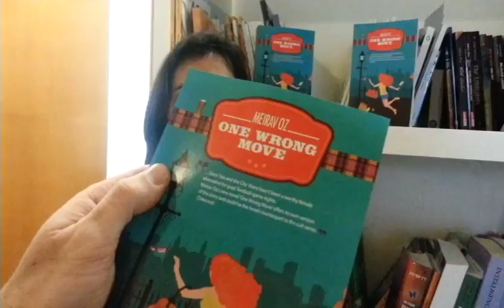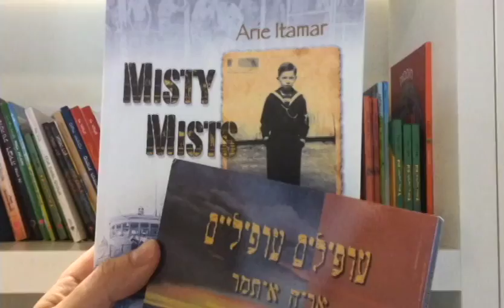ContentoNow - Digital Marketing for Authors and Books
אולפן הטלוויזיה של קונטנטו, בית ההוצאה לאור הבינלאומי. השידור הוא בערוץ הטלוויזיה ContentoTv , . רוצים לראות עוד סיפורים שיוצאים לאור ? מוזמנים